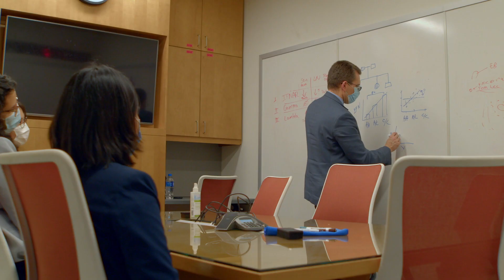Inside the Lab with Timothy Niewold, MD | HSS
Go inside the lab with Tim Niewold, MD, a Senior Scientist as well as Vice Chair for Research in the Department of Medicine at HSS.